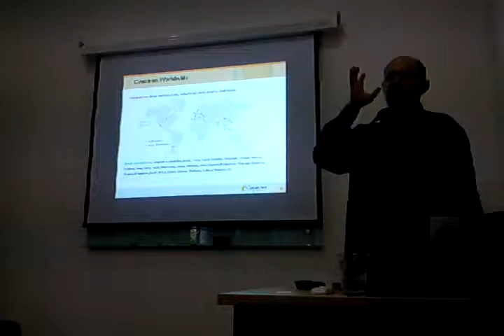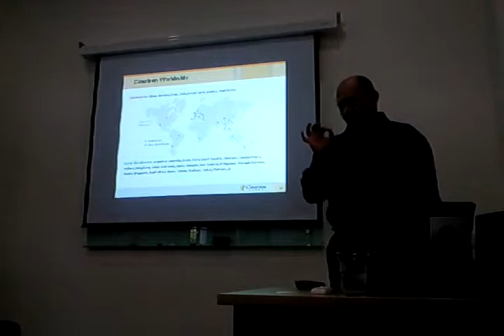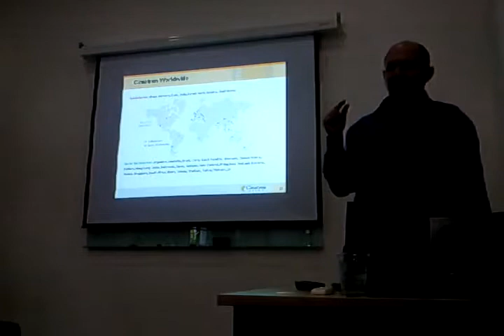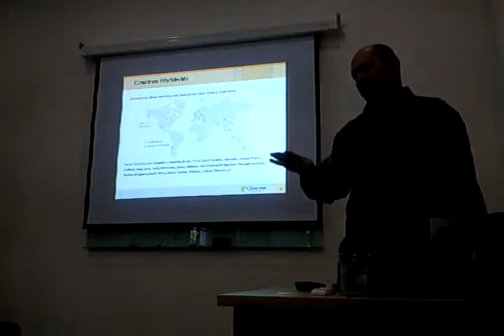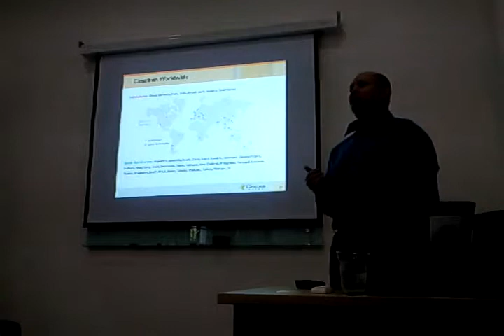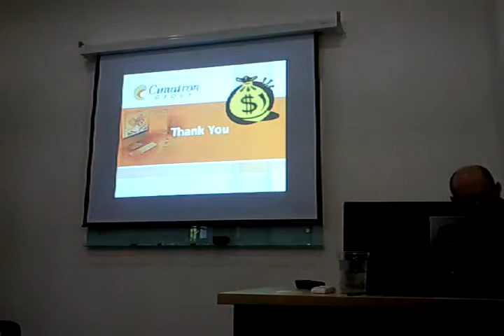4-4 How to make fast ROI on your New Machine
Joint Seminar Between MygrowTech & DMG Mori Seiki (Malaysia)

Dear seminar attendees,
     On behalf of MygrowTech, we would like to thank each of you for giving up your valuable time and attending the seminar.
     A big "thanks" goes out to DMG Mori Seiki (Malaysia) Mr. TQ Lim (Regional Manager) for his backing on this seminar and the DMG Mori Seiki (Malaysia) staff members who helped put on the seminar.
     A special thanks goes to Mr. Kobi Rosenwasser (Cimatron Group,Vice President) from USA for the interesting speech.
Again, thank you for your participation. Look forward to meet again in the future seminar.

Mr. C.M. Gan
Technical Director